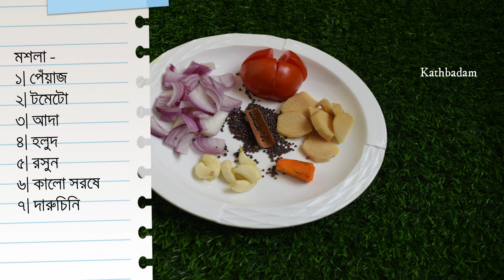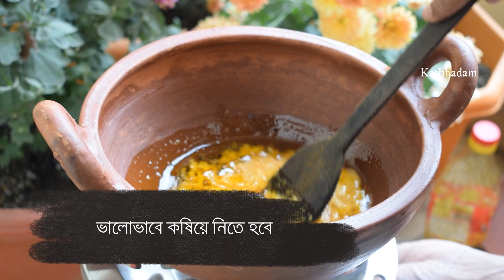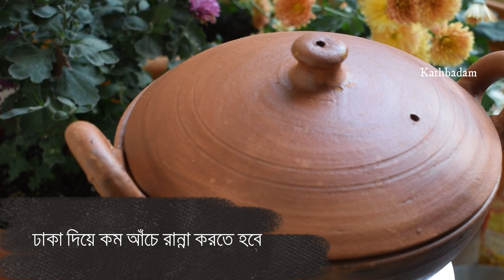kacha macher recipe - kacha macher jhal recipe - কাঁচা মাছের রসা এইভাবে বানান দারুন লাগবে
Music - 'Banchar tare khaite lage' ©️ Kathbadam - the desi home kitchen
Composed by - pritam kayal ( ytc - Melting Pot )
©️All Content includes text on this site is Copyright to 'KATHBADAM - The Desi Home Kitchen.